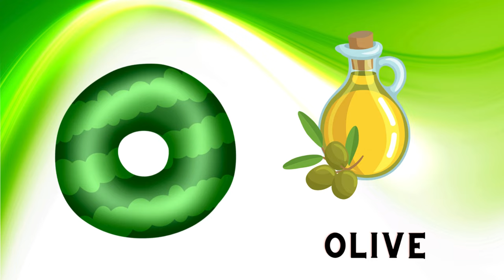Abc Song | Abc Phonics Song For Toddlers | Alphabet Song for Kids | A for Apple | Nursery Rhymes